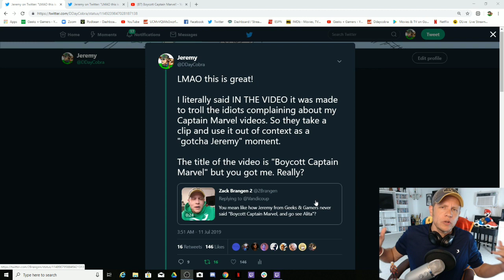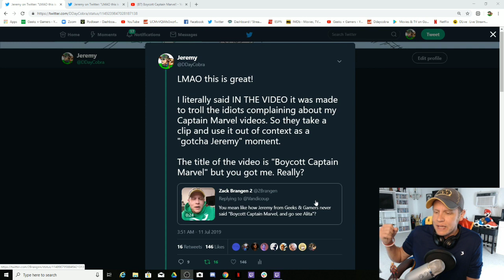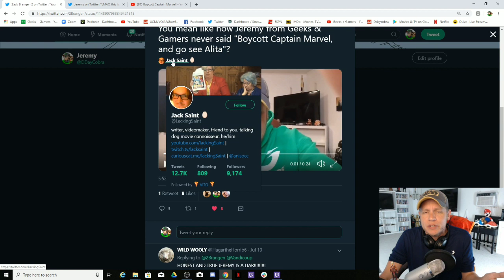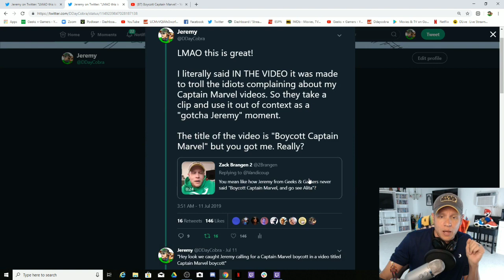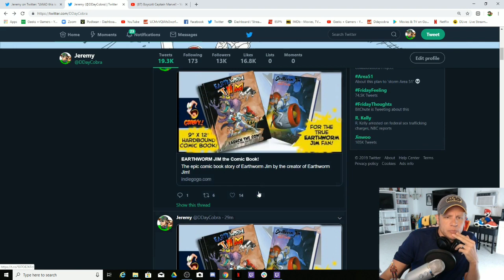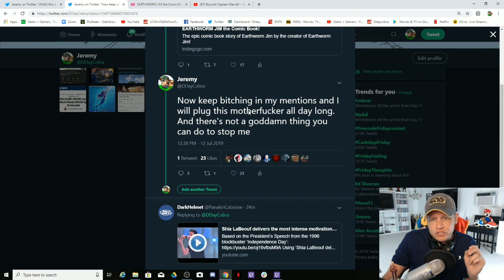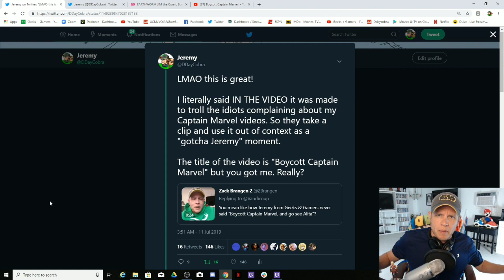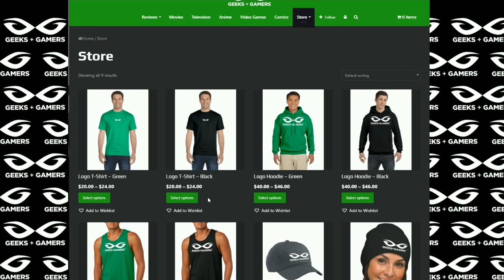SJW Captain Marvel Fans Finally Exposed Me!